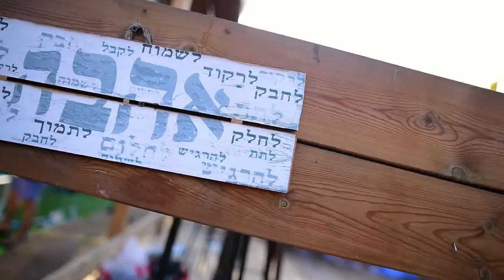After Movie @ Colombina Israel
Track ID : Menumas - Happiness

Video & Art by Amit Azriel